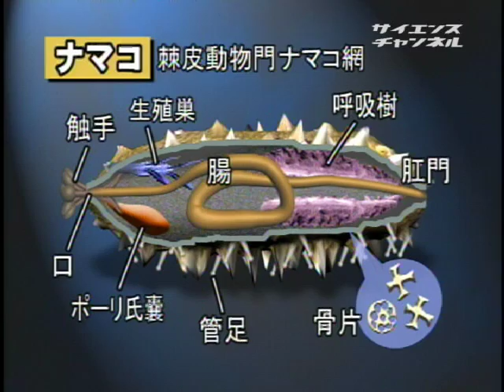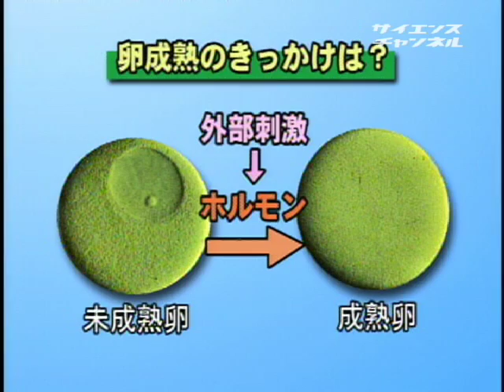海からのおいしい贈り物 （２３）ナマコは何者？－青森県・陸奥湾－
2005年　14分

　ナマコは、ウニ、ヒトデと同じく棘皮動物です。形態の似ているウミウシやアメフラシは貝類と同じ軟体動物です。ナマコは青森県でホタテに並ぶ特産水産物となっています。青森市水産指導センターではナマコの人工孵化・飼育・種苗放流に取り組んでいますが、メスの卵を成熟させるホルモンが未だ未解明で、研究が進められています。東北大学浅虫海洋生物学研究センターでは、ヒトデの研究を土台にナマコの卵成熟の仕組みを探求中。番組では、ナマコの発生の顕微鏡撮影や水中での管足の動き、ナマコ桁網漁業も交えながら不思議な棘皮動物・ナマコの生態に迫ります。

自然

経塚啓一郎　助教授　東北大学大学院生命科学研究科・浅虫海洋生物学研究センター　泉　慎也　技師　青森市水産指導センター　東北大学大学院生命科学研究科・浅虫海洋生物学研究センター